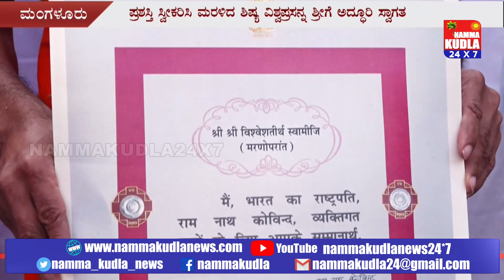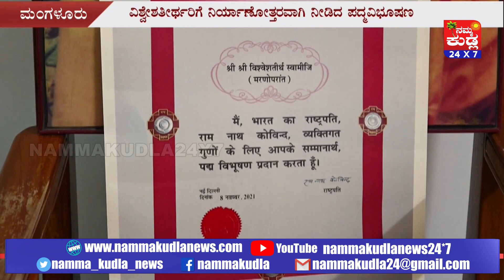ವಿಶ್ವೇಶತೀರ್ಥರಿಗೆ ನಿರ್ಯಾಣೋತ್ತರವಾಗಿ ನೀಡಿದ ಪದ್ಮವಿಭೂಷಣ ಪ್ರಶಸ್ತಿ ಸ್ವೀಕರಿಸಿ ಮರಳಿದ ಶಿಷ್ಯ ಪೇಜಾವರ ಶ್ರೀ..!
ಉಡುಪಿ ಪೇಜಾವರ ಮಠದ ಶ್ರೀ ವಿಶ್ವೇಶತೀರ್ಥ ಸ್ವಾಮೀಜಿಯವರಿಗೆ ನಿರ್ಯಾಣೋತ್ತರವಾಗಿ ನೀಡಲಾದ  ಪದ್ಮವಿಭೂಷಣ ಪ್ರಶಸ್ತಿ ಸ್ವೀಕರಿಸಿ ಮಂಗಳೂರಿಗೆ ಮರಳಿದ ಶಿಷ್ಯ ಶ್ರೀ ವಿಶ್ವ ಪ್ರಸನ್ನ ತೀರ್ಥರನ್ನು ಮಂಗಳೂರಿನ ಕಲ್ಕೂರ ಪ್ರತಿಷ್ಠಾನದಿಂದ ತುಳಸಿ ಮಾಲೆ, ಫಲಪುಷ್ಪಗಳನ್ನು ಅರ್ಪಿಸಿ, ವಿಶೇಷ ವಾದ್ಯಗಾಯನದೊಂದಿಗೆ ಭಕ್ತಿಪೂರ್ವಕವಾಗಿ  ಬರಮಾಡಿಕೊಳ್ಳಲಾಯಿತು.